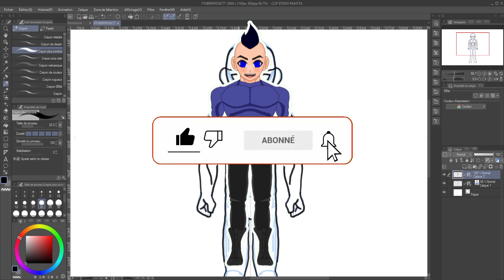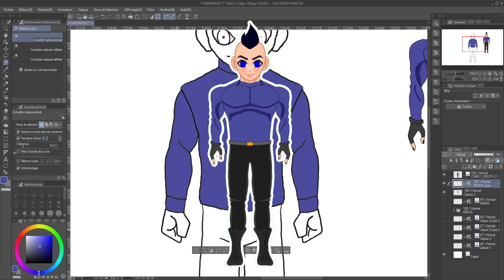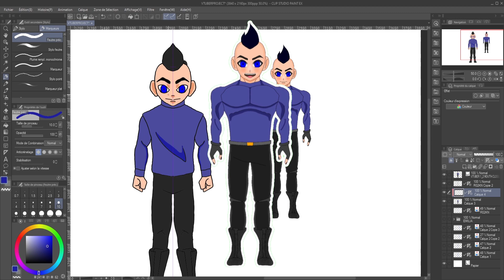COMMENT DEVENIR UN PNGTUBER | TUTORIEL PROCESS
↓ ↓ ↓ PLUS D'INFO ↓ ↓ ↓
►DESCRIPTION!

Salut! Moi c'est R02KN, Ceci est un tutoriel process de comment on fait pour devenir un Pngtuber à ma façon, j’espère que ce format te plairas :) .